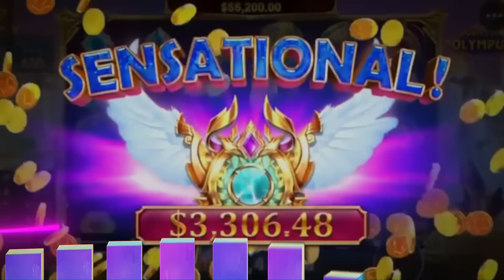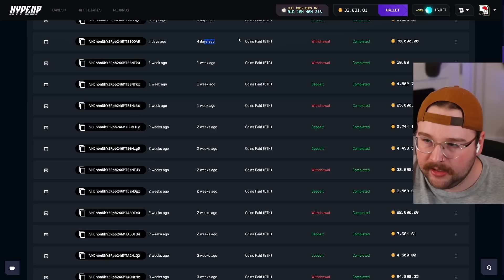I SPUN INTO THE SWEET BONANZA BONUS OF MY DREAMS!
I got some INSANE wins on sweet bonanza after spinning into two incredibly large bonuses that ended up paying BIG!